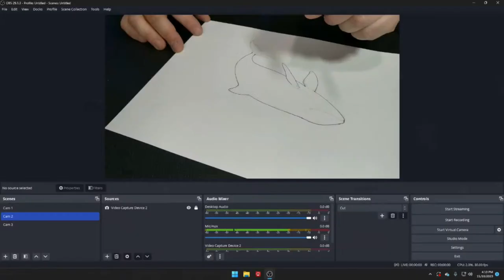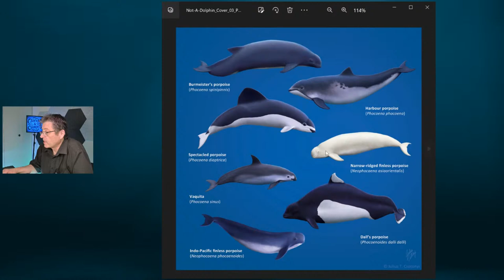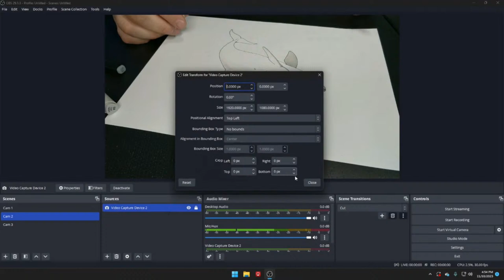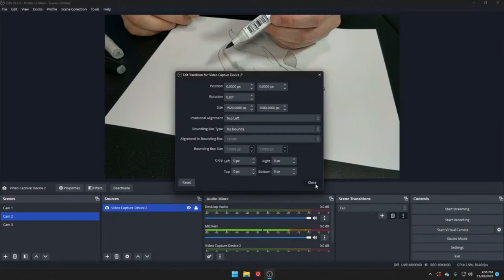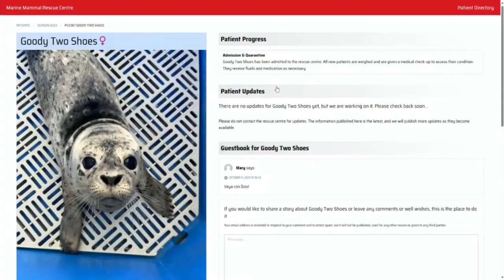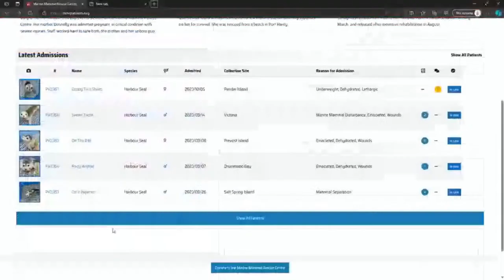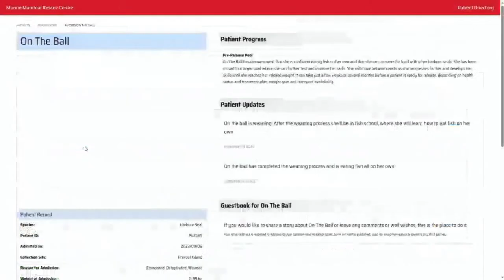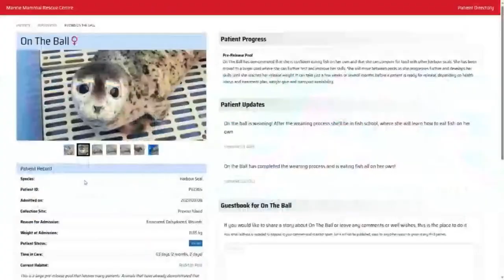Canvas & Currents Ep. 3: Harbour Porpoise ─ Live Art with Dr. Julius Csotonyi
Don't miss the third episode of "Canvas & Currents ─ Live Art with Dr. Julius Csotonyi," an event where art and biology collide! Watch as award-winning artist and scientific illustrator Dr. Julius Csotonyi brings this widely distributed but often overlooked cetacean to live!
As he creates art live on camera, you can draw or paint along ─ or just watch and learn more about this beautiful species. And there's room for your questions, too!

What to Expect:
🎨 Live Art Session: Watch as Julius combines art and science to draw these magnificent marine mammals. Feel free to draw along and bring your questions!

🐋 Harbour Porpoise 101: Learn fascinating facts about this small whale in your ocean backyard.

🌿 Conservation: Discover actionable steps you can take to help protect these incredible marine mammals.

❓ Q&A: Throughout the session, Dr. Csotonyi will be answering your questions live. Whether it's about porpoises, art, or conservation, now's your chance to ask an expert!

About The Host:
Dr. Julius Csotonyi is an award-winning paleoartist and scientific illustrator with a Ph.D. in Microbiology. His work has been featured in National Geographic, the Smithsonian, and the Royal Tyrrell Museum. His art captures the prehistoric world with a blend of scientific accuracy and vivid imagination, making him a leading figure in the field. He is also a passionate conservationist and lends his talents to causes ranging from protecting old-growth forests to saving the world's smallest whale, the tiny vaquita porpoise.